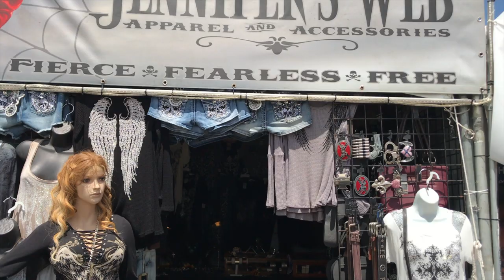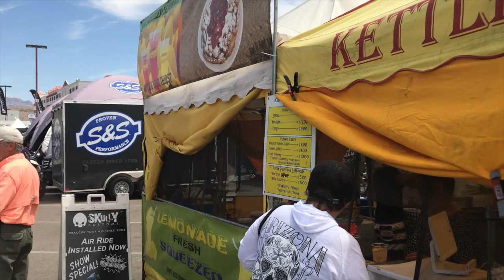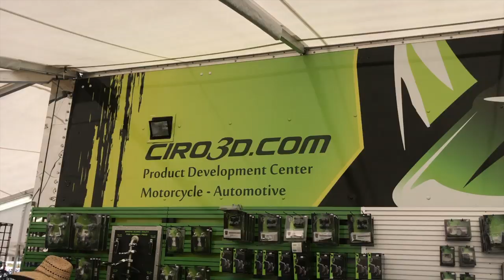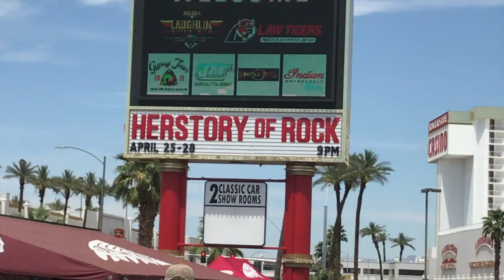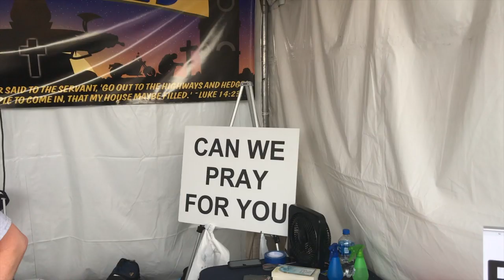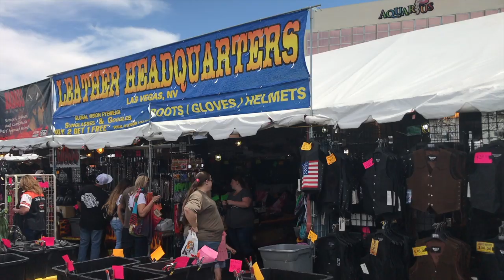IS THIS THE LAST YEAR FOR THE LAUGHLIN RIVER RUN?? BIKE FEST!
The last time we were her was 2017. It was so much fun and was real packed. I'm not sure what happened. Super hot day.

If you would like to hire us at your next event. Visit our

Till next time GOD Bless and Have A Great Day! Cuzzzzzzzz